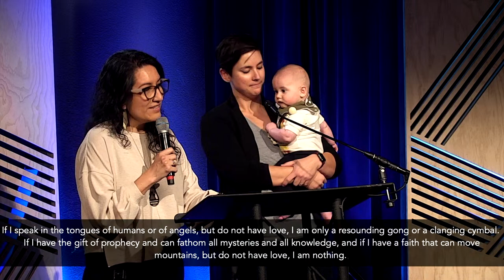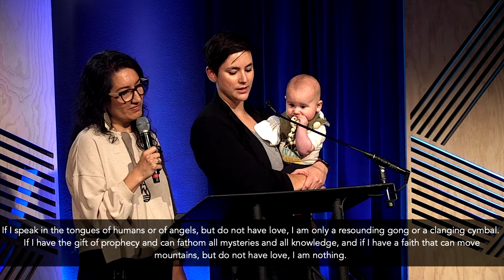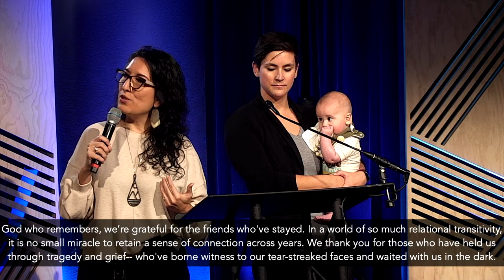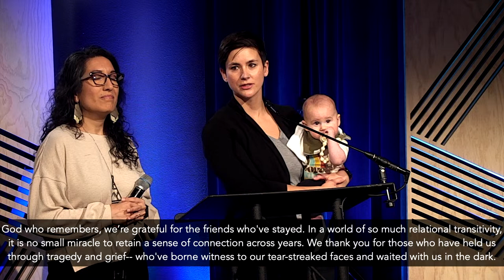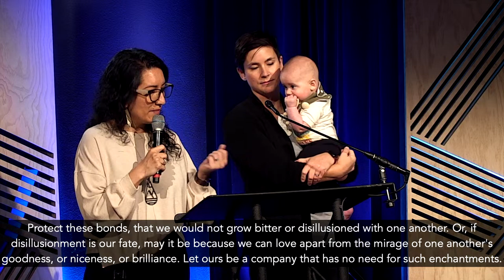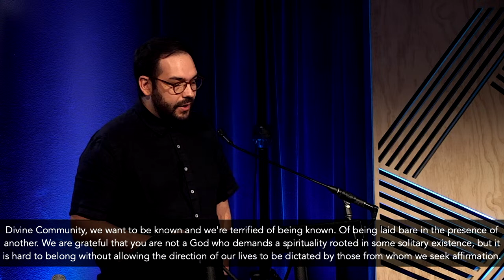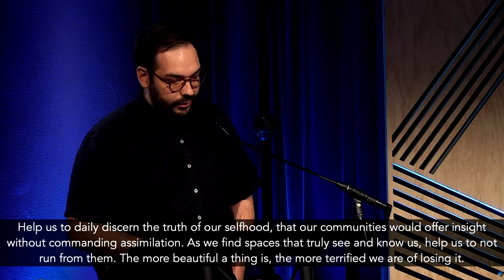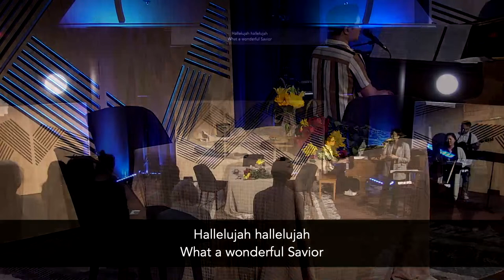Chapel - April 10th, 2024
Fuller Chapel